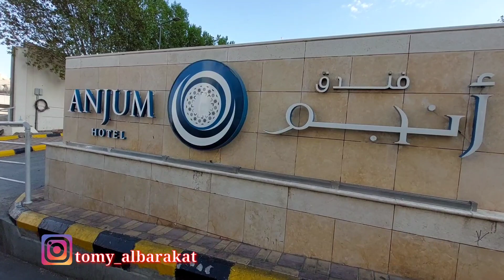INI ALASAN PERHOTELAN SEPI DI-MAKKAH JAMAAH UMROH GAK ADA YANG MAU DISINI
Hapair salah satu perhotelan yg dekat masjidil harom tapi sangat sepi tidak ada jamaah Indonesia di daerah perhotelan ini beda dengan tempat lain

Semoga yang sudah nyimak video ini segera Allah panggil menjadi tamu Allah ke baitullah melaksanakan ibadah haji dan umrah Semoga Allah permudah amin